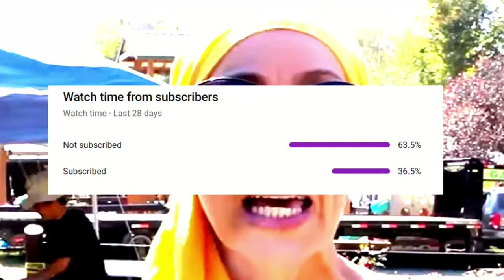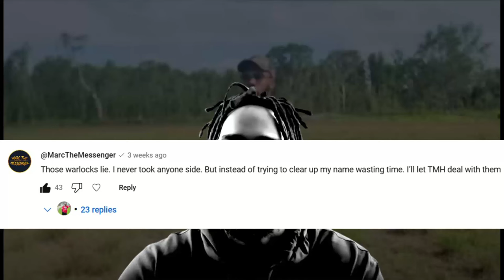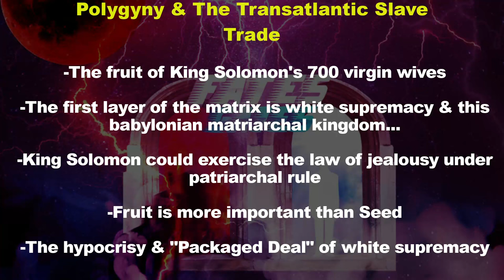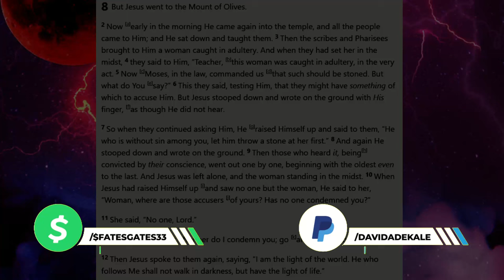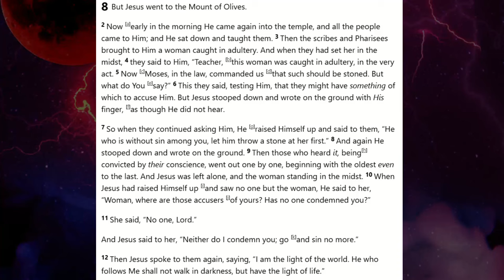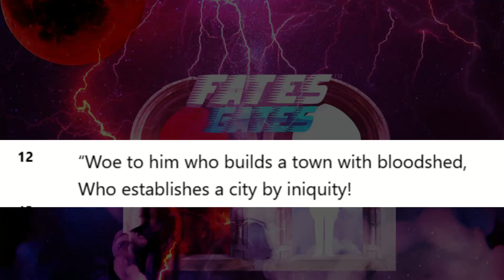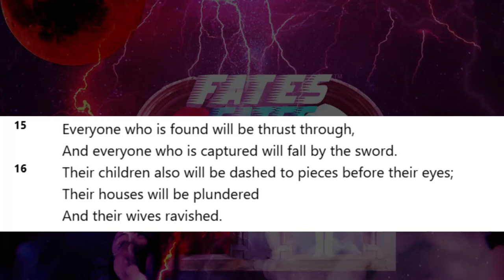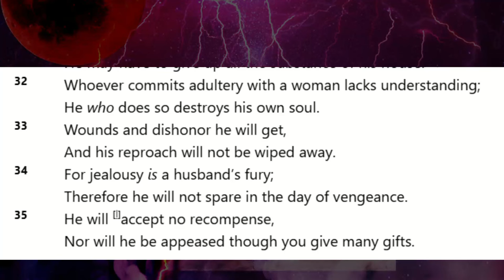NuBreed Forced As Frenemies With DIRTY LOW DOWELL?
There is so much to cover in this video that I broke it into two parts.